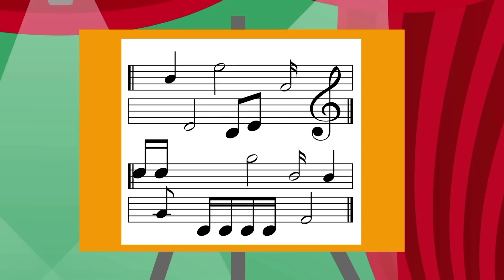Сборник Веселых Песен Люзепуф - Зебра в клеточку - Песенки для детей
Представляем веселые и познавательные песенки для детей​​​ Зебра_в_клеточку​​​!
Сборник веселых и развивающих песенок для детей - Спасибо-пожалуйста, Внутри и снаружи, Один и много, Звездочка, Учим цвета, Времена года и Кто где живет.
В каждом мультике девочка Любаша сочиняет песенки, а ее друг Пуфастик и лошадка Зеба помогают в этом. Они называют себя ЛЮЗЕПУФ и вместе поют веселые песни.

Создательница мультсериала - Татьяна Залужная (Любаша), композитор мультфильмов студии Союзмультфильм и автор детских хитов. Музыка и слова Любаши.